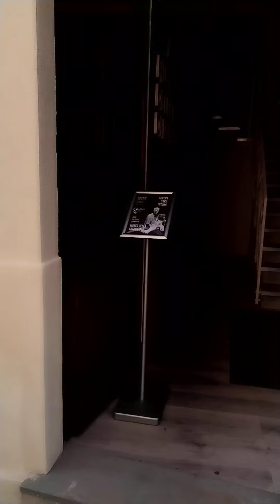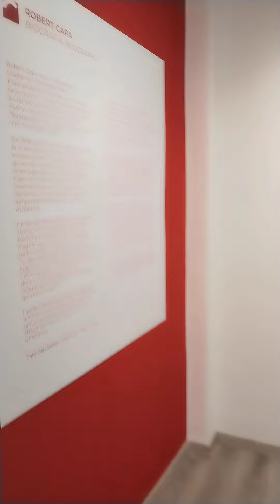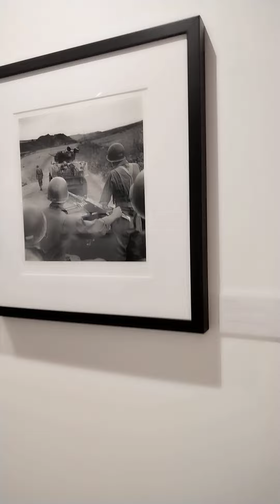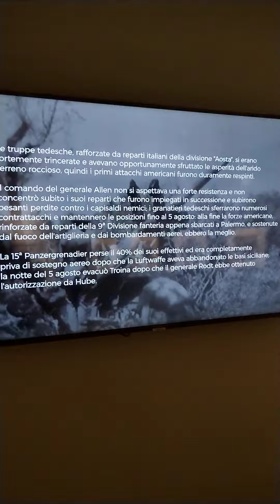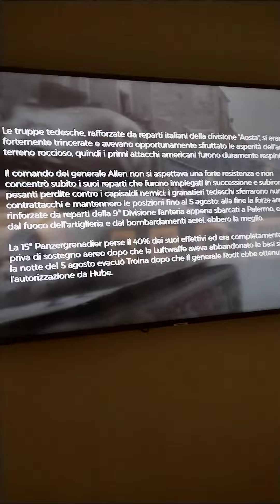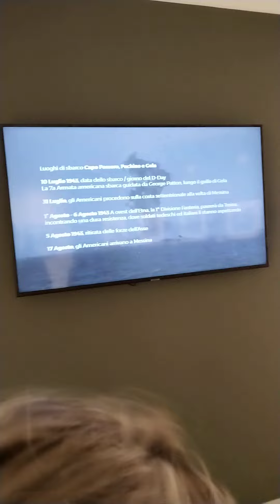zenzero limone Sicilia Villarosa diretta Troina Enna Sicilia 9/7/2023